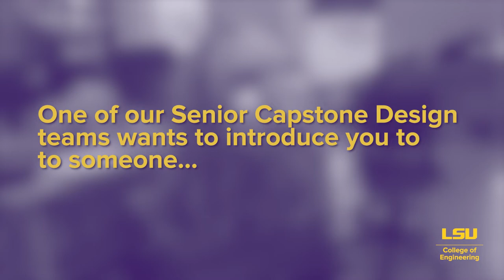MIMIR the Animatronic Head Senior Capstone project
A passion for animatronics and a wealth of creativity led a group of LSU Department of Mechanical and Industrial Engineering and Electrical Engineering students to create MIMIR, an animatronic head that provides answers to life's greatest mysteries for the right offering.